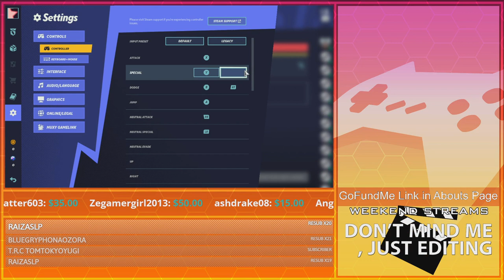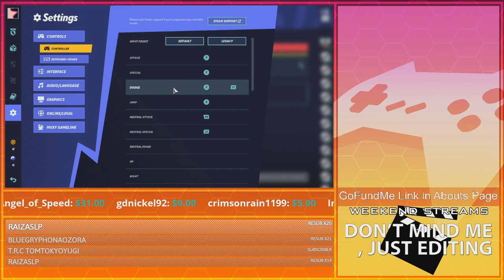Just Give it a Minute | GoldenFox Plays MultiVersus Pt. 1